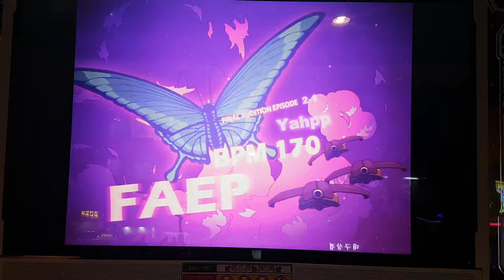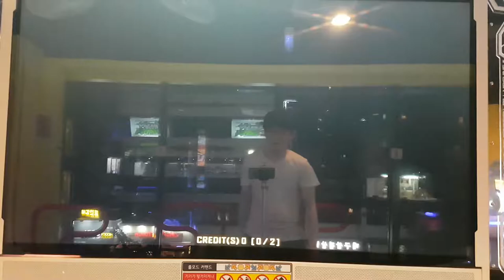파이널 오디션 에피소드 2-1 S18 FAEP 2-1 First Try | 펌프 백과사전 Pump It Up Prime 2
펌프 잇 업 NX1에 수록되었던 FAEP 시리즈 2탄의 느린 버전(?). 사실 싱글 18은 완전 처음 보는 스텝이라서... 첫 시도 때 배속 설정 실수로 B 나오고, 재시도해서 A 나왔네요.